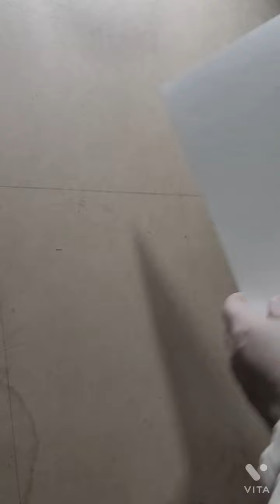Full ver. pencil drawing ASMR(character dessin_4 Dr.S)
pencil drawing ASMR _feat.youtube carol (character dessin_4 Dr.S full version)